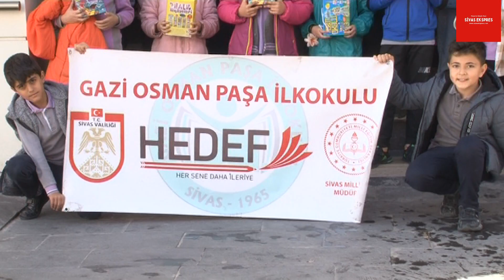Sivas'ta Miniklerden Gıda Bankasına Bağış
Sivas’ta Gazi Osman Paşa İlkokulu öğrencileri kumbaralarında biriktirdikleri paraları ve hikaye kitabı setlerini Hayat Ağacı Derneği bünyesindeki Gıda Bankasına bağışladı.